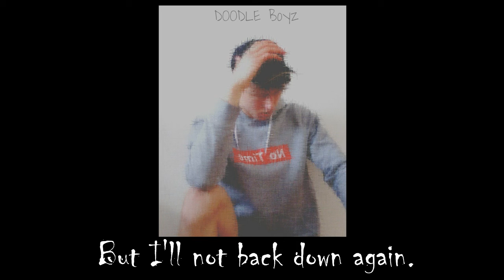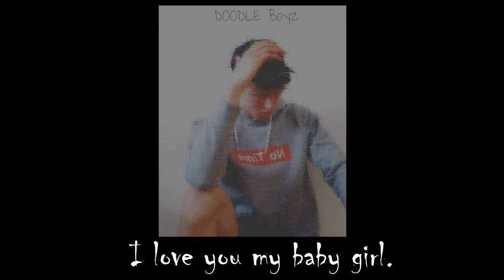nextton - time will tell (prod. DasProd)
UNRELEASED
This song has no meaning, but rhymes

Lyrics:
Laugh at my songs
I'll make another one, boys
You can't stop me, cause
I'm riding, smoking best type of blunts
Don't mess with Doodle Boyz
I could touch your stars and
Girls you're not ready for me
If I die you will listen to me
You will listen to all of my songs
You will miss me when I'm dead
Girl, please kiss me
And I miss you, taking a sip of whiskey
I'm still alone, still alive
I could die at any time
People don't believe in me
(They're acting up again)
But I'll not back down, man
Back me up, friend
Back me up again
But I'll not back down again
still alone, still alive
At any time
At any time, girl
I love your smile, girl
Write me on my phone
 I love you my baby girl